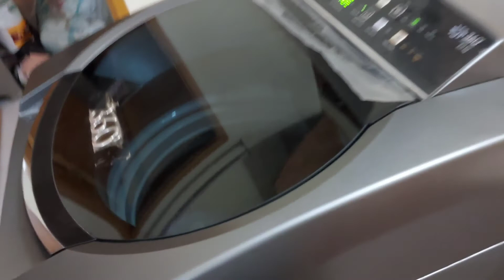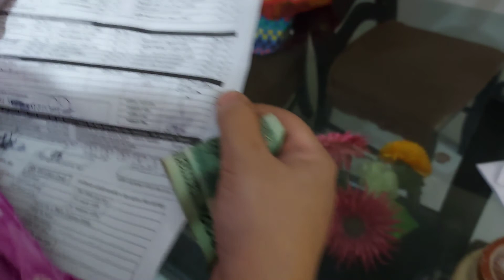Washing Machine এর কি হল? Whirlpool Washing Machine Technicians check my machine